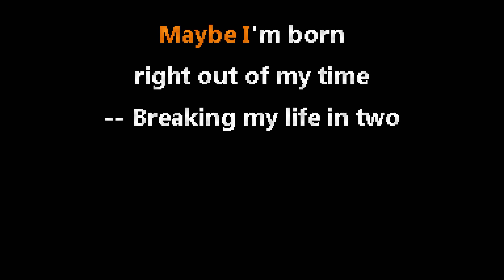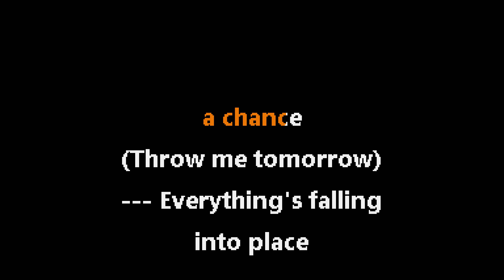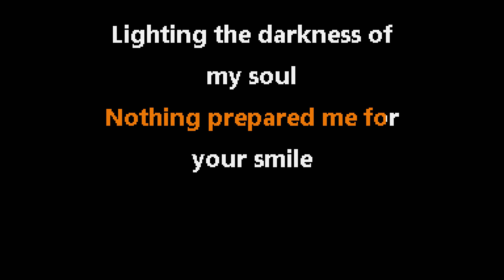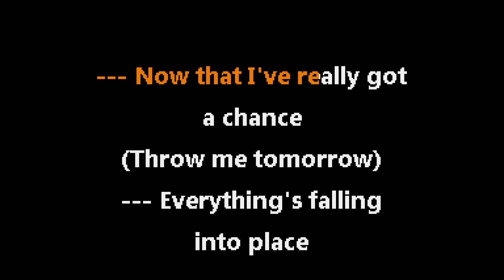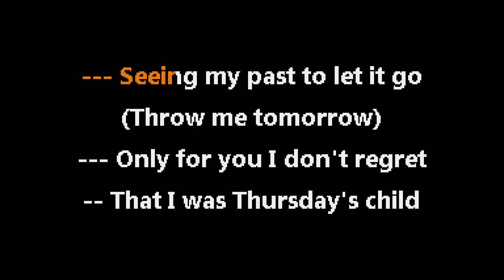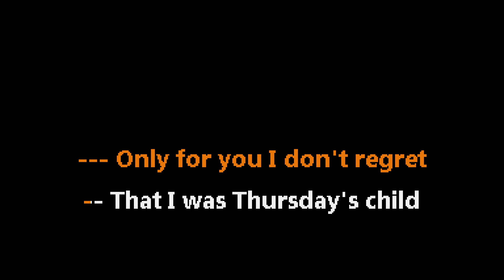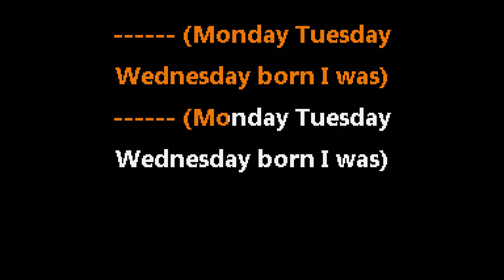David Bowie • Thursday's Child (CC) 🎤 [Karaoke] [Instrumental Lyrics]